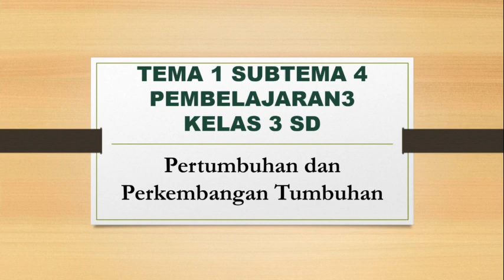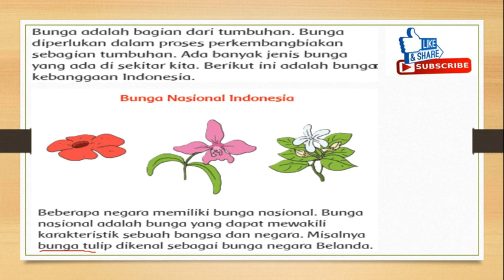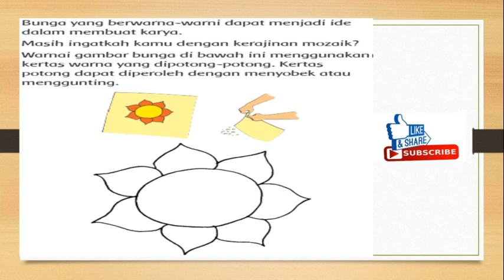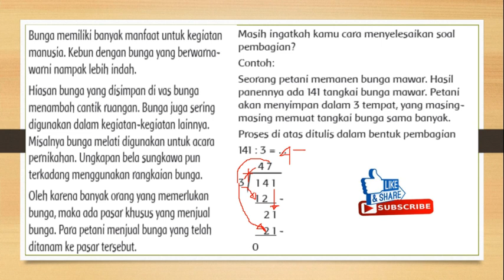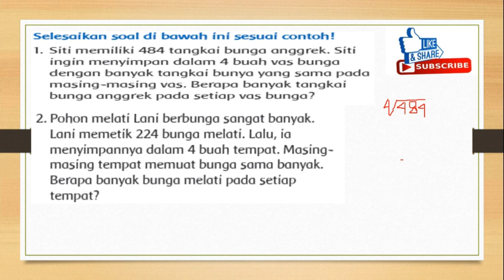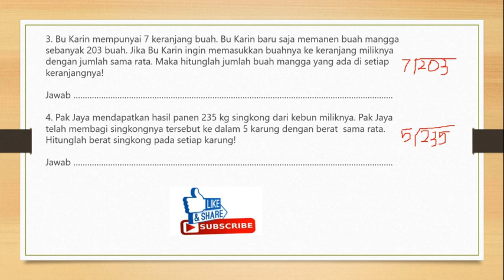KELAS 3 TEMA 1 SUBTEMA 4 PB 3